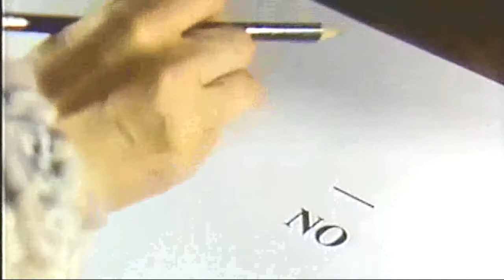CONMEMORACIÓN TRIUNFO DEL "NO"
El Alcalde de Maipú y también presidente de la asociación chilena de municipalidades entregó un reconocimiento a los ex mandatarios Aylwin y Frei por su valioso aporte en la recuperación de la democracia en el marco de la conmemoración de los 25 años del triunfo del "No"